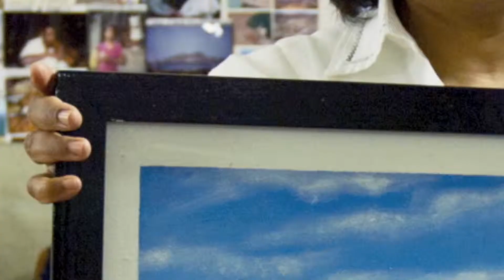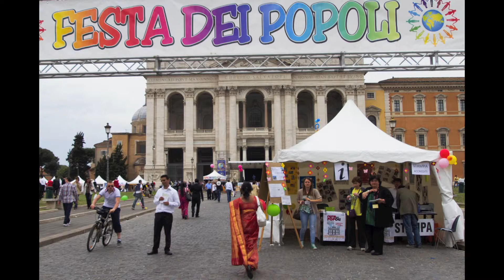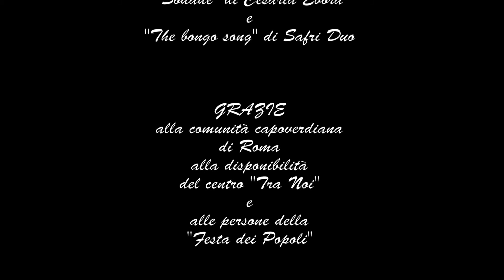tesi fooootografica 2012 di mauro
tesi fotografica anno 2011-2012 sulla popolazione capoverdiana a Roma e sulla Festa dei Popoli del 20 maggio a Roma.